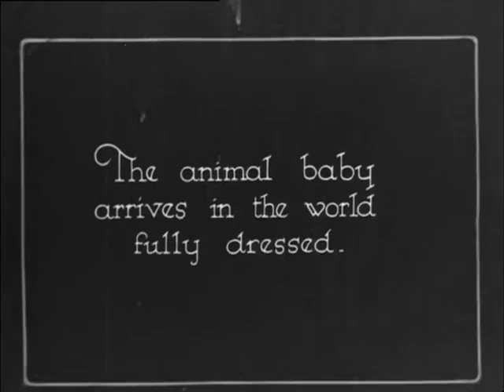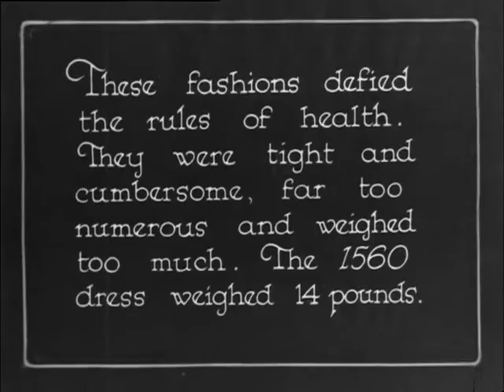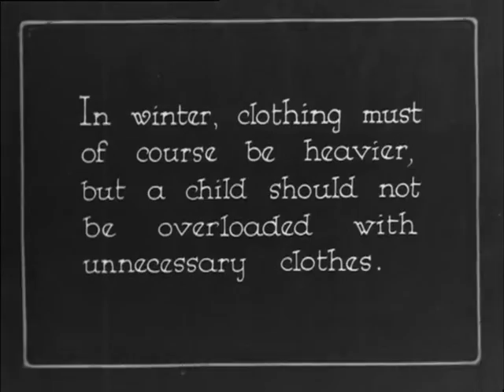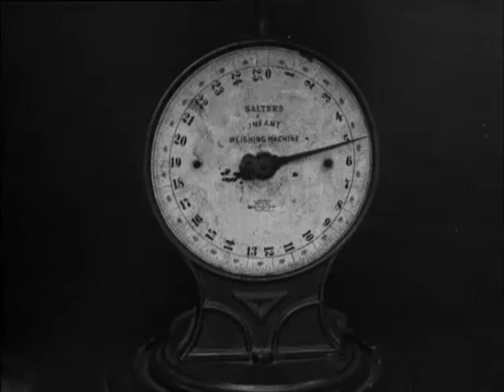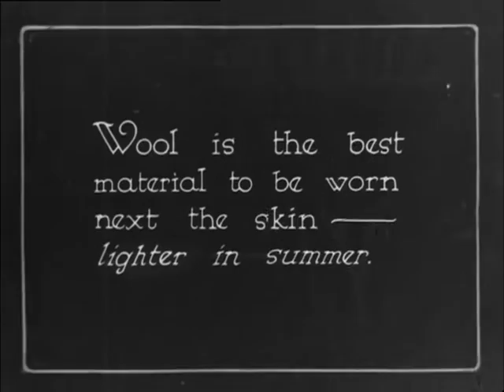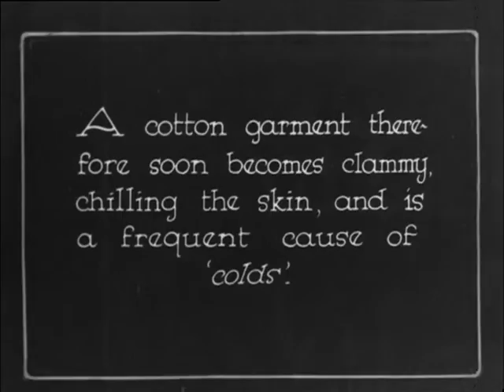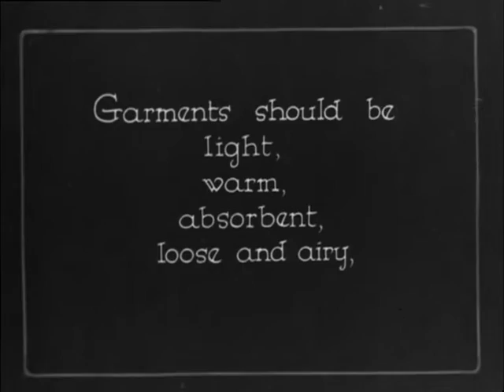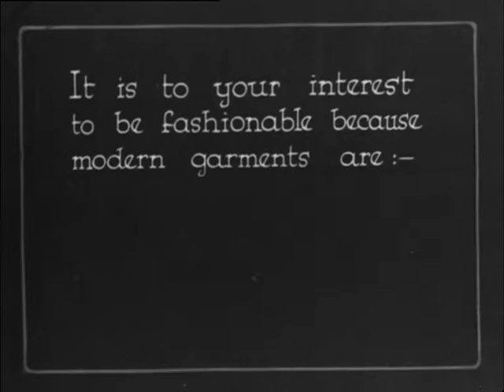Health and clothing (1928)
A mildly diverting film about the benefits of appropriate dress.